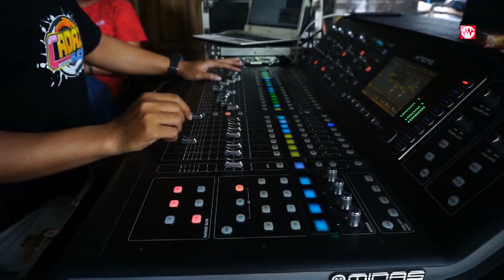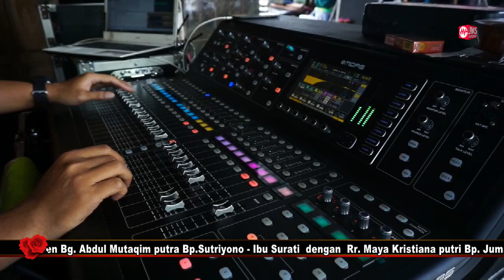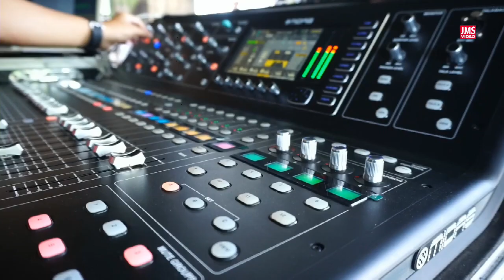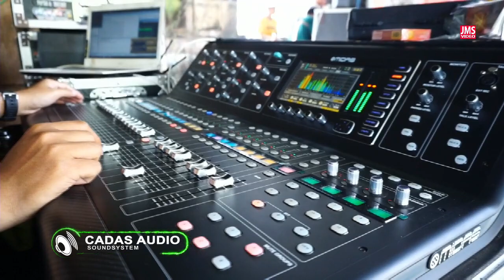cek sound NYEMEK Se-dunia 2022|| CADAZ AUDIO SOUNDSYSTEM OPERATOR sampai goyang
veronika dantik, bamb garaga, cadaz audio